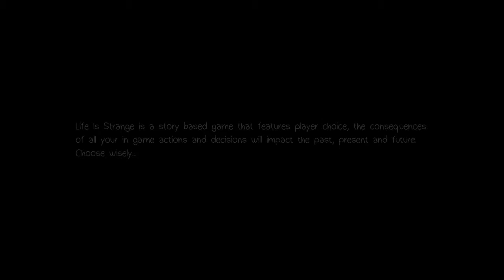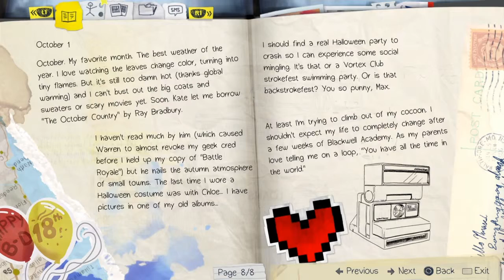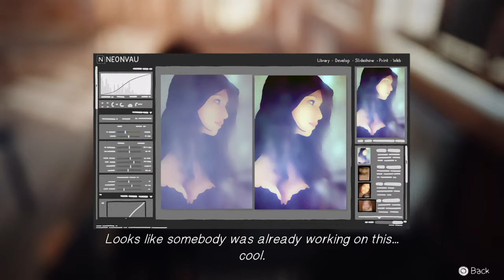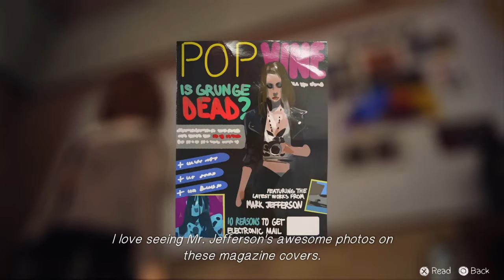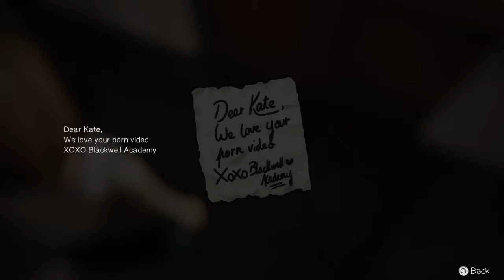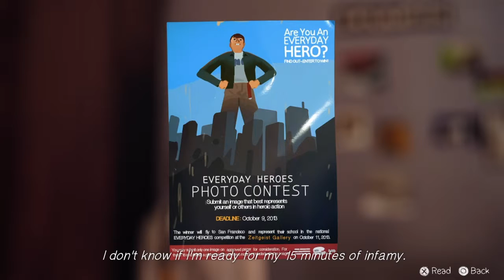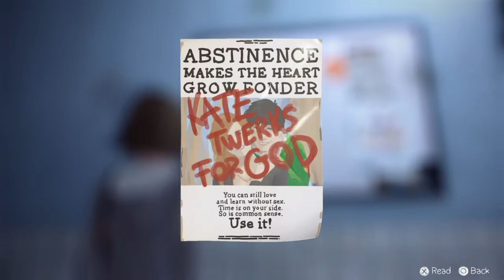Well Life just ain't Normal.. | Life is Strange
I am finally playing Life is Strange and it's starting off a bit strange..
There is a lot more to life than meets the eye.